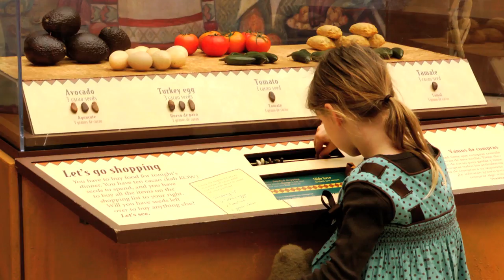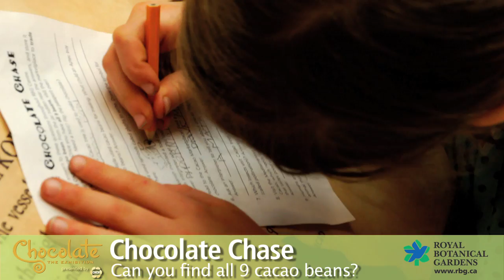Chocolate Opening Day